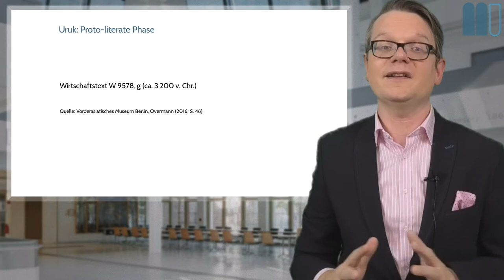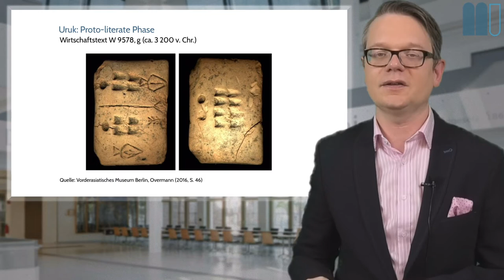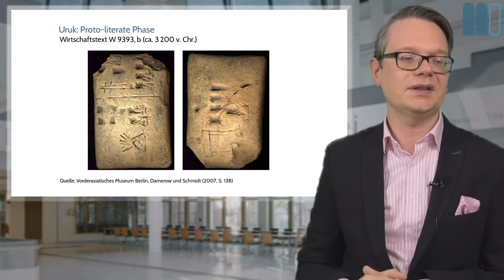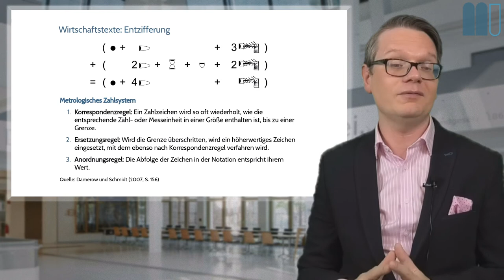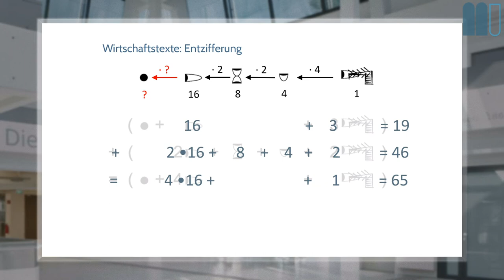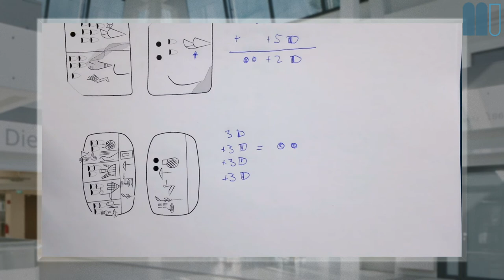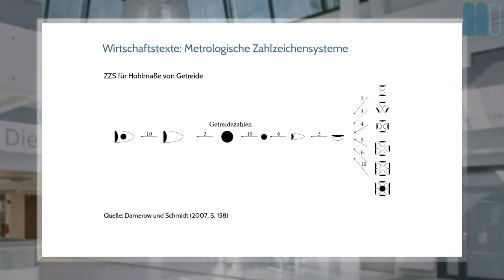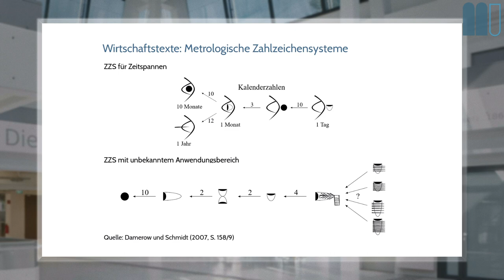Geschichte der Mathematik (2020W), L1: Mesopotamien, K2: Metrologische Zahlzeichensysteme (Uruk)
Dies ist ein Kapitel der ersten Lektion eines interaktiven Buchs zur Geschichte der Mathematik, welches frei verfügbar ist.